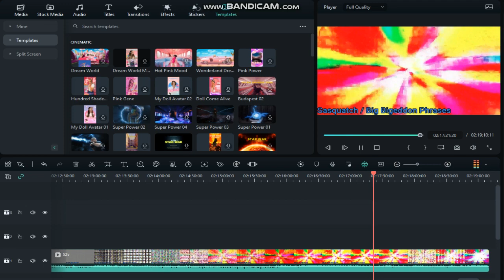Battery Overcharging to NEVER% Part 2 - Sneak Peek 4: Absolute True End% Reference?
We're about 2 hours and 15 minutes into NEVER% v2, and I see a nonchalant reference to Battery Overcharging to Absolute True End%. Are we going back in time?
This will also be the final sneak peek for this project. After this I will not show anymore progress as to avoid leaking it.